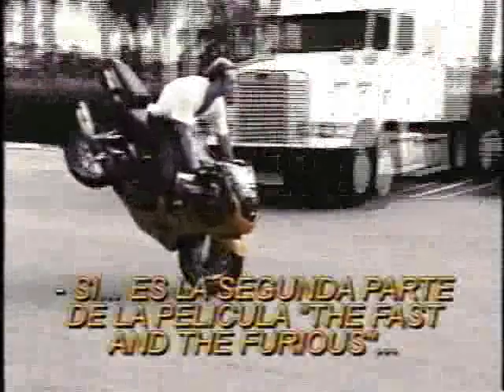Kyle Woods TV Interview Spanish TV Motorcycle Stunts Crashes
Television Interview of Triplextreme. Kyle Woods speaks on TV about the team, shows some awesome stunts, wheelies, stoppies and other stuff.